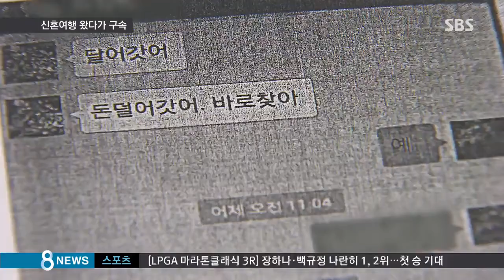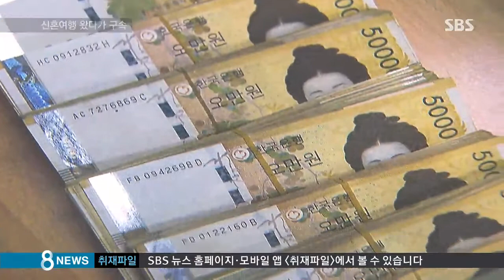[사회] 한국에 신혼여행 온 보이스피싱 총책…대담한 행각 (SBS8뉴스|2015.07.19)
중국에서 한국인들을 상대로 20억 원을 가로채온 보이스 피싱 조직 총책이 경찰에 붙잡혔습니다. 이런 총책이 잡히는 건 사실 흔치 않은데, 대담하게도 한국에 신혼여행을 왔다가 덜미가 잡혔습니다.

대구 중구의 한 5성급 특급호텔입니다.

중국 동포 41살 유 모 씨는 지난달 25살 된 임신한 아내와 이곳에서 나흘간 머물렀습니다.

한국에 오고 싶어한 아내와 신혼여행을 온 건데, 사실 유 씨는 중국에서 보이스피싱 조직을 운영하는 총책이었습니다.

재작년 12월부터 6개월 동안 중국에서 4~5명의 직원을 두고 검찰 등 국가 기관을 사칭해 보이스 피싱을 벌인 겁니다.

확인된 피해자는 29명, 피해액도 20억 원에 달합니다.

[보이스피싱 피해자 : 피해가 안 가게 돈을 보호해야 한다고 금융 정보를 넣으라고 하더라고요. 한 4천만 원 정도 (피해를 봤습니다.)]

유 씨 부부는 국내에 머물면서 대구 지역과 강원도를 두루 돌아다니며 신혼여행을 만끽했습니다.

하지만 전직 조직원의 배신으로 유 씨는 신혼의 단꿈에서 깨어나야 했습니다.

이 조직원의 제보로 유 씨의 입국 사실을 알게 된 경찰이 서울 영등포구에서 유 씨를 붙잡았습니다.

[정백근/서울청 국제범죄수사5대 1팀장 : 자기의 신분이 노출됐을 것이라고 생각 하지 못한 중국 총책은 국내에 신혼여행차 국내에 입국했고 그런 사실을 저희가 확인하고 즉시 출국정지 후 검거를 하게 된 것입니다.]

경찰은 총책 유 씨 등 일당 4명을 구속했지만, 피해자들에게 돌려줄 수 있는 돈은 압수한 3천300여만 원뿐이라고 밝혔습니다.